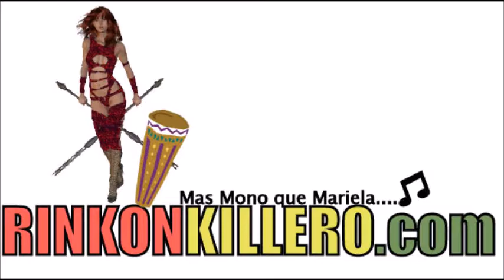TUBARA REGGAE DIVAGANDO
KILLERO Mas mono que Mariela.